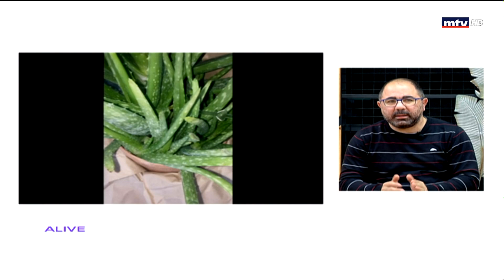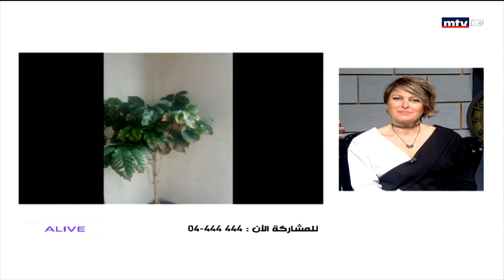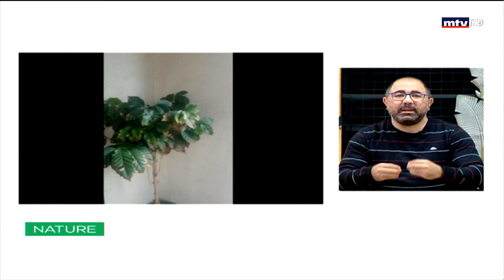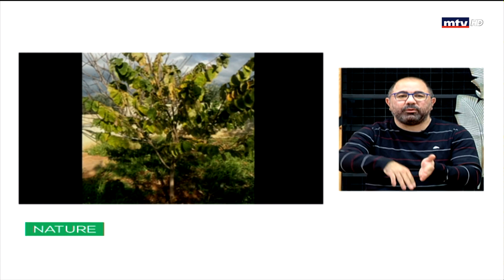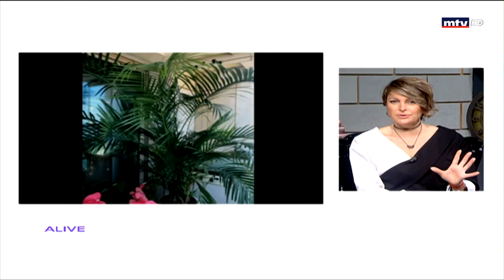Nature - 20/02/2021 - أسئلة المشاهدين